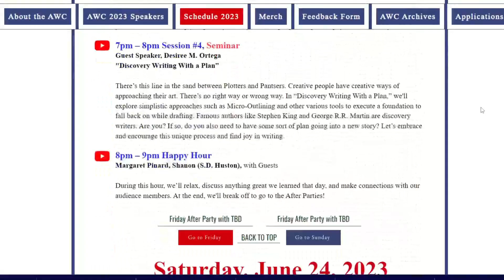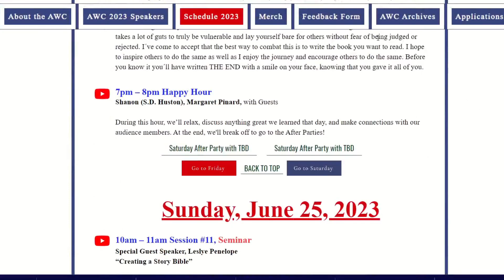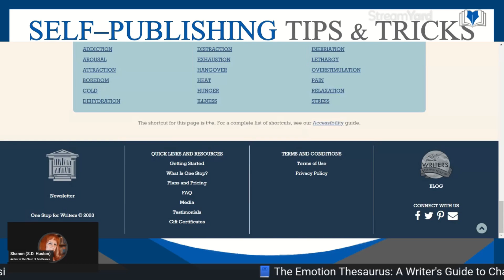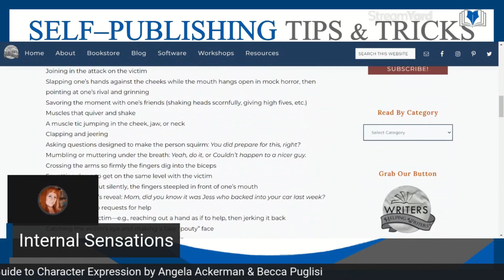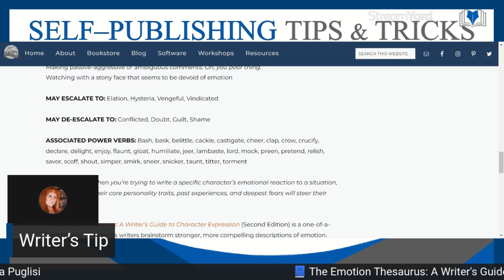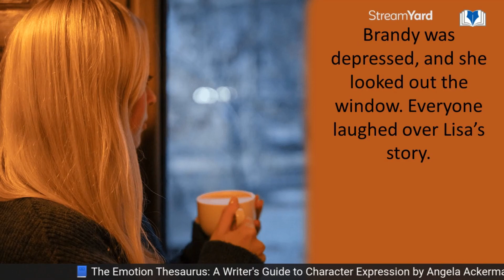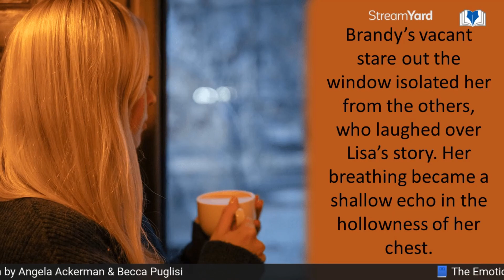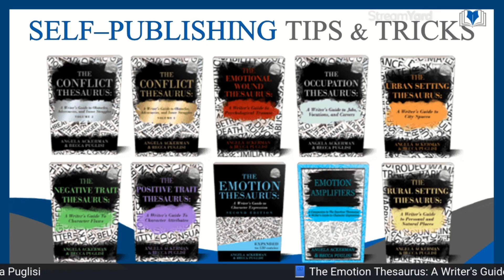SPTT 031 – The Emotion Thesaurus by Angela Ackerman & Becca Puglisi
Episode 031

In this episode, Shanon does a solo review of “The Emotion Thesaurus: A Writer’s Guide To Character Expression” by Angela Ackerman & Becca Puglisi. The book is a reference book for writers who want to improve their ability to convey characters' emotions effectively. Shanon talks about the book, how it’s helped her in her writing, its strengths, and its limitations.